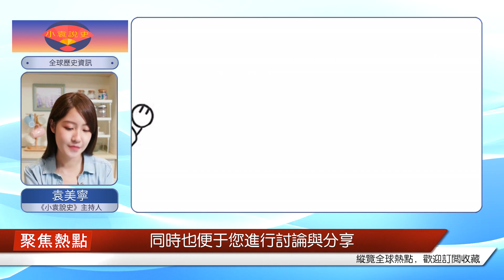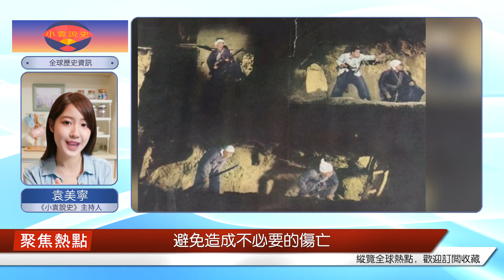地道戰的殘酷真相：勝利背后的血淚遠非電影所能描繪！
這是一首曾經膾炙人口的歌曲，它的名字叫做《地道戰》，描述了我們的先烈在抗日戰爭時期所采用的一種新型戰術。